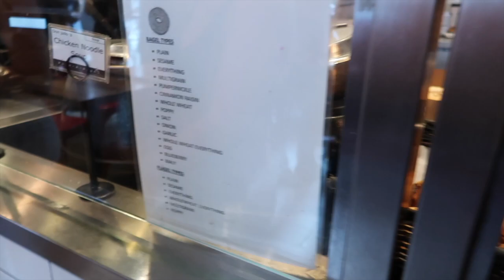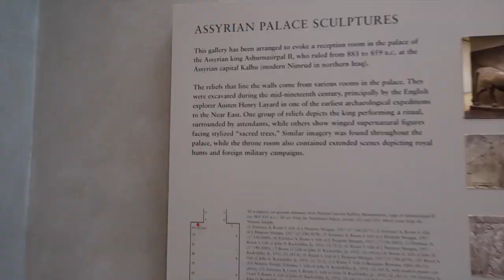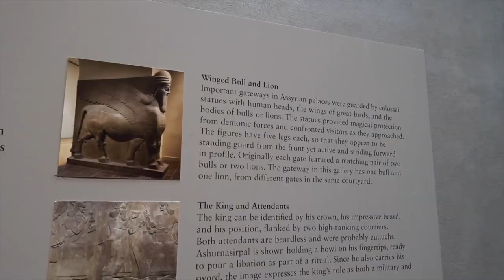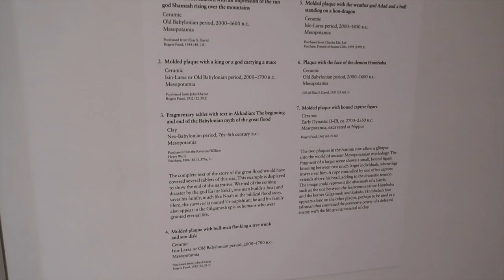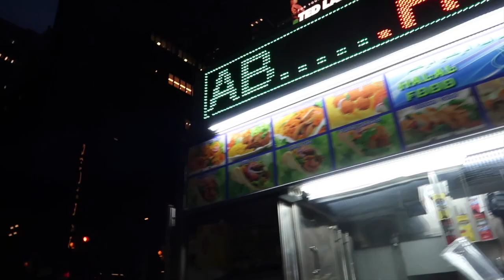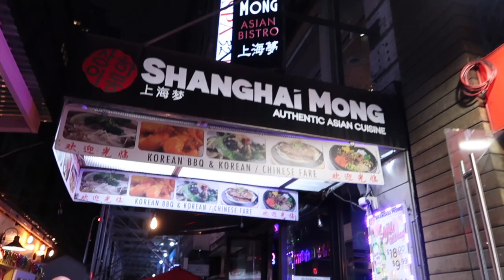NYC Travel Vlog II New York City Weekend Trip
Hello Everyone!

It was an amazing and eventful trip. Here is a list of the spots we went to if you ever want to try them out yourself!

Food:
1. 99c Fresh Pizza
2. Pick-a-Bagel
3. Katz Deli
4. Ravagh

Hotel we stayed at: Hilton Garden Inn in Midtown

Places we went to:
1. Times Square
2. Central Park
3. St. Patricks Cathedral on 5th avenue
4. Rockefeller Center
5. The MET
6. Korea Town
7. Flat Iron District

Nin